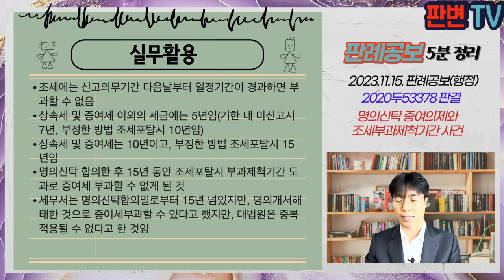명의신탁 증여의제와 조세부과제척기간 사건 [23.11.15.자 판례공보(행정)]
명의신탁 증여의제와 조세부과제척기간 사건
별 2개

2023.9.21. 선고 2020두53378  판결
증여세부과처분취소

원고 명의신탁인
피고 세무서장(상고인)

상고기각

A는 46,000주의 실제 소유자, 본인 명의로 11,730주, B, C, D, E 명의로 34,270주를 보유
원고는 92.5.12. A와 46,000주를 30억원에 매수하고, 그 중 19,550주는 원고와 원고운영 회사앞으로 명의개서하고, 나머지 A,B,C의 명의의 주식 26,450주는 17.3.31.까지 그대로 유지함
피고 세무서는 실제소유자와 명의자가 다른 경우에 해당하여 명의개서해태 증여의제 규정에 따라 부칙 9조 명의신탁재산에 관한 경과조치로 03.1.1.을 주식 취득일로 봄
피고 세무서는 17.10. A 등에게 증여세를 각 부과, 원고를 연대납세의무자로 지정하여 같은 금액의 증여세를 각 부과 고지함
원고는 명의신탁합의일로부터 부과제척기간인 15년을 경과하였다고 주장

문제제기이의 이유
명의신탁 증여의제 규정에 따른 증여세 부과대상인 경우,
명의개서해태 증여의제 규정을 중복하여 적용할 수 있는가?
전자는 합의일로부터 15년 경과, 후자는 부칙 9조에 의해 03.1.1. 취득일 의제됨

상증법상 증여의제규정은 두 가지 경우를 적용대상으로 함
실제소유자가 아닌 사람 명의로 주주명부에 등재한 경우(명의신탁 증여의제 규정)
재산 취득 후 종전 명의자 이름으로 남겨 둔 경우(명의개서해태 증여의제 규정)
명의개서해태 증여의제 규정은 명의개서를 해야 하는 특별한 의무가 부여되었다고 명확하게 인정되는 경우에 한하여 적용
명의신탁 합의가 존재하는 경우에는 명의신탁 증여의제 규정만 적용되고, 명의개서해태 증여의제 규정이 다시 적용될 수 없음
A 명의의 주식 부분은 명의신탁 합의가 있었으므로 명의신탁 증여의제 규정만 적용, 15년 부과제척기간 도과되어 부적법한 과세처분
B,C 명의의 주식 부분은 새로운 명의신탁 합의(양자간 명의신탁)를 한 것이고, 그 때부터 명의신탁 증여의제 규정만 적용됨

실무활용
조세에는 신고의무기간 다음날부터 일정기간이 경과하면 부과할 수 없음
상속세 및 증여세 이외의 세금에는 5년임(기한 내 미신고시 7년, 부정한 방법 조세포탈시 10년임)
상속세 및 증여세는 10년이고, 부정한 방법 조세포탈시 15년임
명의신탁 합의한 후 15년 동안 조세포탈시 부과제척기간 도과로 증여세 부과할 수 없게 된 것
세무서는 명의신탁합의일로부터 15년 넘었지만, 명의개서해태한 것으로 증여세부과할 수 있다고 했지만, 대법원은 중복적용될 수 없다고 한 것임